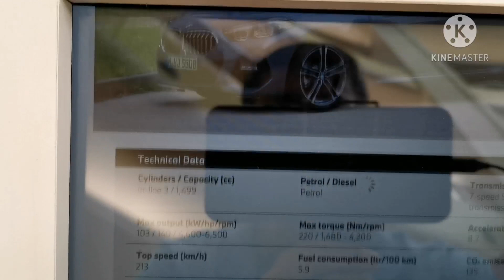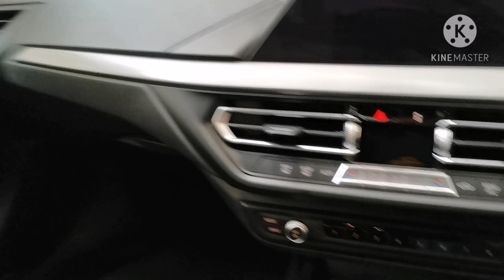BMW 218i Gran Coupe M Sports 🇲🇾Malaysia